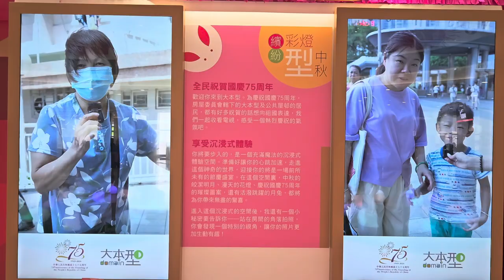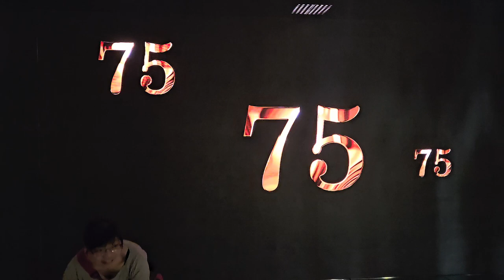繽紛彩燈型中秋 @油塘大本型 (1) - 2024年09月13日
錄影日期:2024年09月13日
錄影器材:Samsung Galaxy S23+ 5G
剪輯軟件:iMovie (Apple macOS)
影片解像度:1920x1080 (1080p,Full High Definition)
影片長度:3分45秒